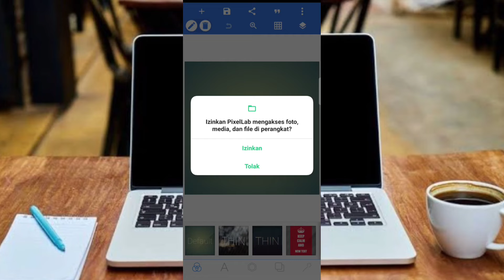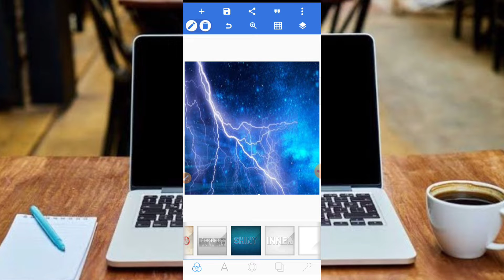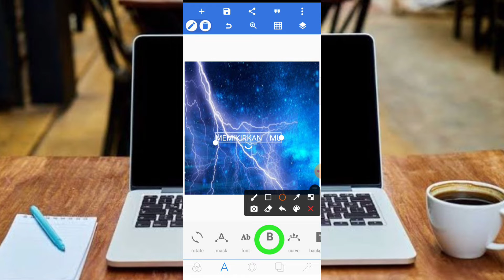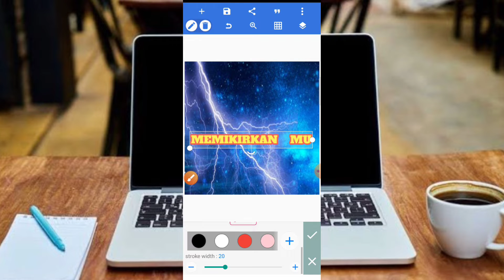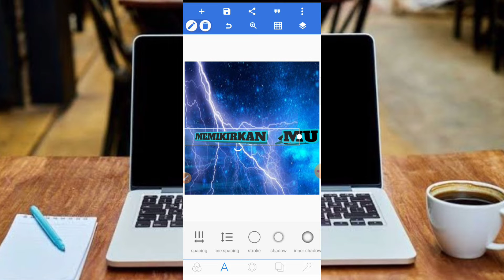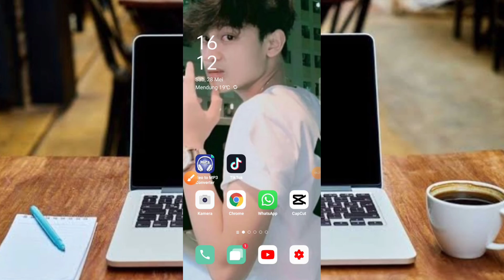CARA BUAT TULISAN 3D DI PIXELLAB 2022